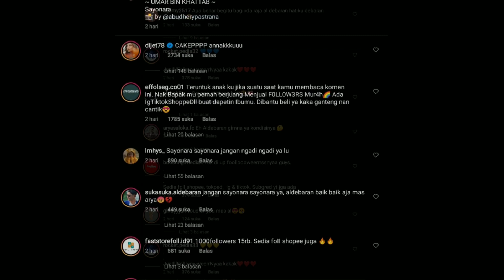Arya Saloka Ucap Sayonara! Apakah Aldebaran Meninggal Dunia?